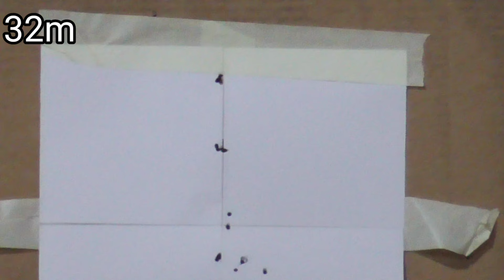Weihrauch HW97 | JSB Exact Heavy 10.34gr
5 shot grouping at 32m